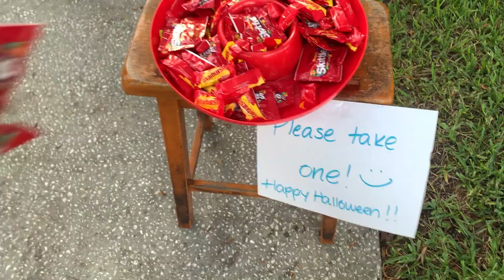Hallo-Nguyen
My mom gives our third a new nickname!